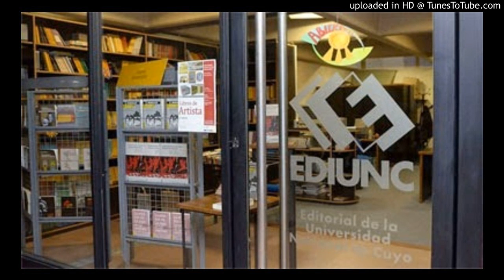Claudia - EDIUNC feria del libro 2019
Claudia Berrmejillo es la directora de la EDIUNC la Editorial de la Universidad Nacional de Cuyo tendrá su stand en la feria del libro 2019 y sobre eso nos brindó detalles.